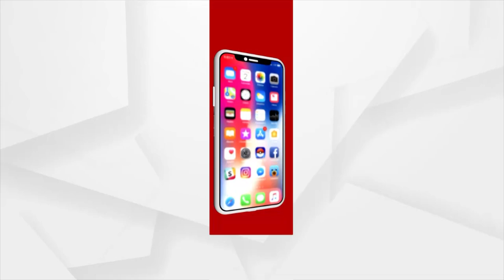ଦୀପୋତ୍ସବରେ ନୂଆ ଇତିହାସ ରଚିଲା ଅଯୋଧ୍ୟା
17 ଲକ୍ଷ ଦୀପରେ ଝଲସିଲା ଶ୍ରୀରାମଙ୍କ ନଗରୀ
ଦୁନିଆ ଦେଖିଲା ରାମନଗୀରର ରମଣୀୟ ଦୃଶ୍ୟ। ୧୭ ଲକ୍ଷ ଦୀପରେ ଝଲସିଲା ଶ୍ରୀରାମଙ୍କ ନଗରୀ ଅଯୋଧ୍ୟା । ସରଜୁ କୂଳରେ ଭବ୍ୟ ଦୀପୋତ୍ସବର ଶୁଭାରମ୍ଭ କଲେ ପ୍ରଧାନମନ୍ତ୍ରୀ ନରେନ୍ଦ୍ର ମୋଦି । ରାମ ଲାଲାଙ୍କ ଦର୍ଶନ ସହ ରାମ ମନ୍ଦିର ନିର୍ମାଣର ନିରୀକ୍ଷଣ କଲେ ପିଏମ୍ ।